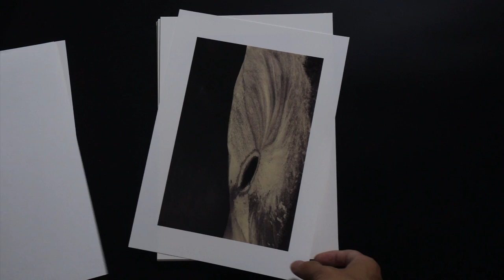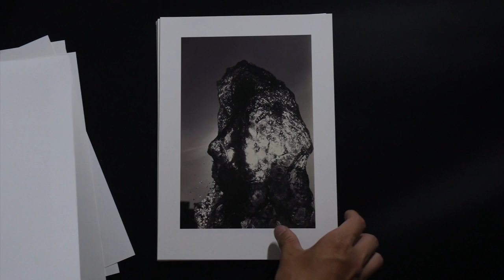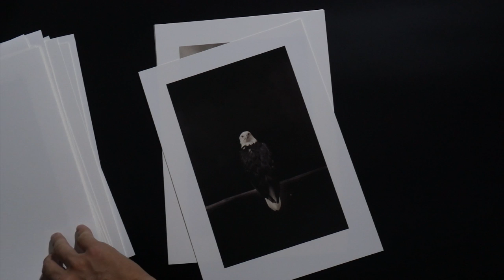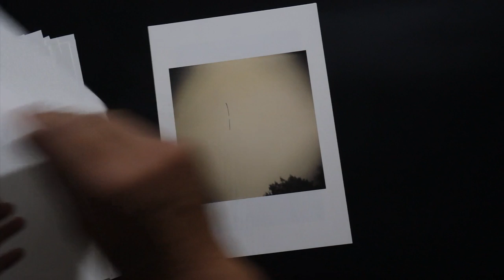山本昌男╱Yamamoto Masao 川╱Flow